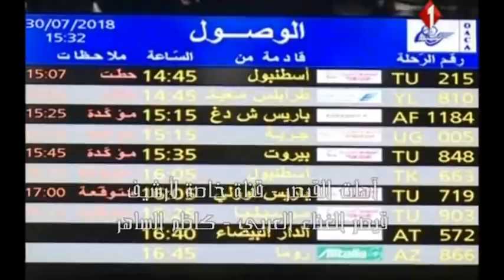جديد / لقاء و استقبال اكثر من رائع لـ القيصر كاظم الساهر في مطار تونس .. برنامج ويحلو السهر 2018 ~